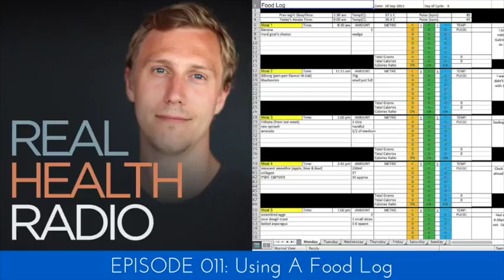Real Health Radio 011: Using A Food Log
Hosted by Chris Sandel, nutritionist, coach and eating disorder expert.

Episode 011: This week’s show is all about keeping a food log and why I think it can be such a useful tool. It really is the backbone of the stuff I do with clients (well at least for more straight up nutritional clients and less so for disordered eating clients).
In today’s show I’ll explain the things that you should be keeping a tally on, why they are important and how you use this information to improve your health. I also cover the mentality I suggest people have when keeping a food log as it differs to most.

Here’s what I talk about in this podcast episode:
4:40 How often to keep a food log
5:45 What days should you log
8:15 Why meal timings are so important
12:10 Linking symptoms to your day and your eating
16:40 How a woman’s cycle can impact
18:10 How temperature and pulse can be used with a food log
22:10 Why it’s important to analyse the food logs
28:15 What you can learn from the food log
37:40 How calories can be included with a food log
41:00 How to look at macro ratios and when they can be important
48:40 Some of the issues with online food logs
52:35 How to use a food log with disordered eating

Thanks for joining me on this episode. Here is a link to see the other shows